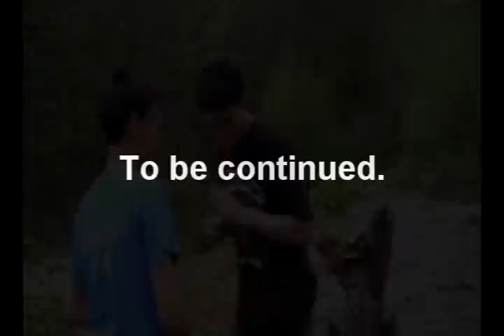A Walk In Great Forks Pine - Part 1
Jaryd Cole and Kyle go for a walk in Great Forks Pine.. and stuff happens